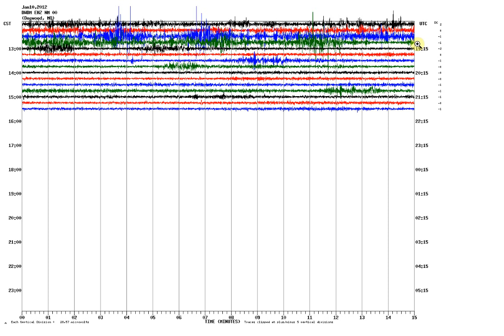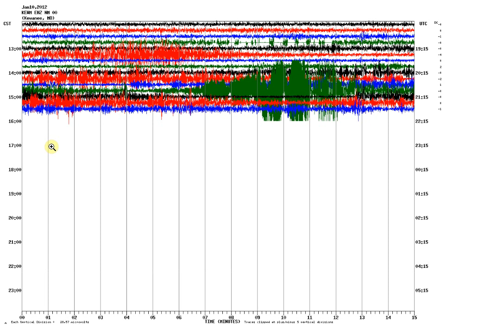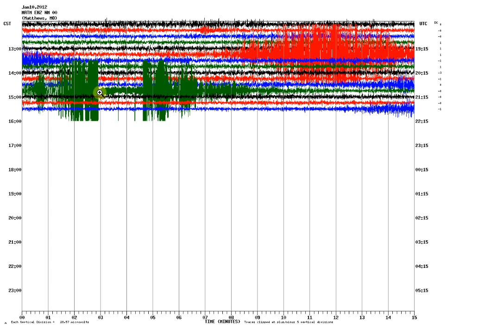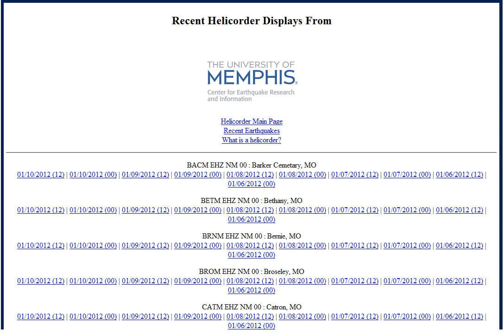1/10/12 ALERT! Pray for New Madrid Area